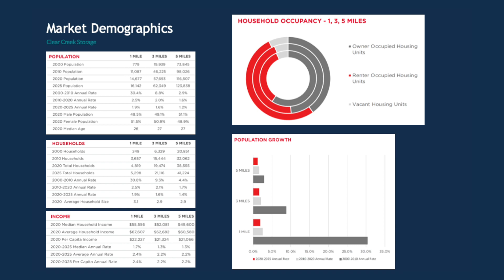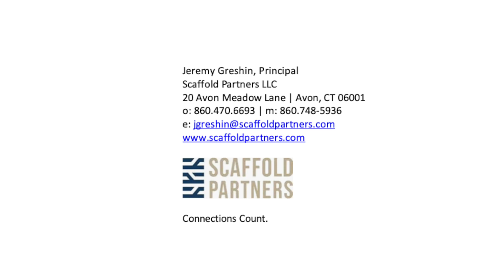Take-Over Case Study: Clear Creek Storage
Scaffold Partners: Take-Over Case Study: Clear Creek Storage